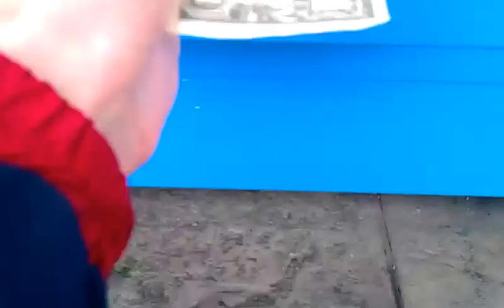PLUSH BUS CLAW MACHINE@WALMART PUSHIN IT OFF THE EDGE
TODAY I HEAD TO MY LOCAL WALMART TO FACE THE BRIGHT BLUE PLUSH BUS HERE I AM TRYIN TO WIN A COUPLE OF PLUSH